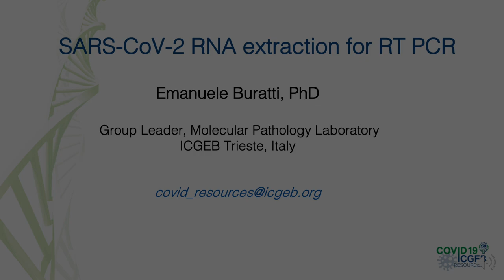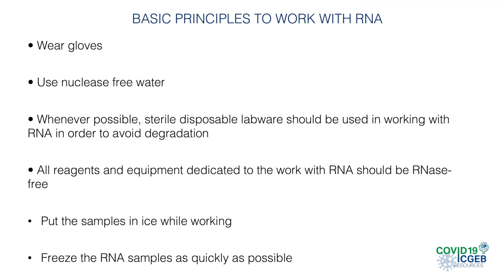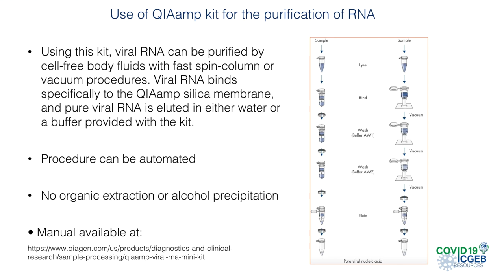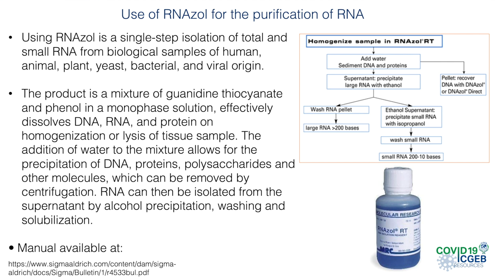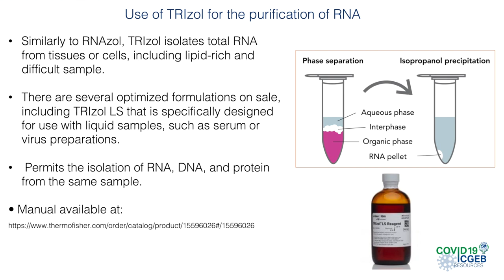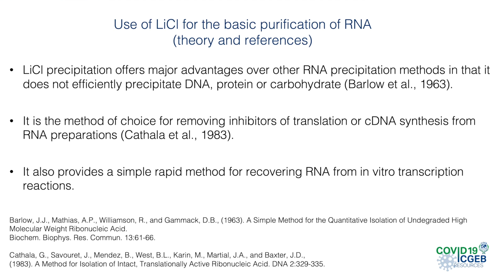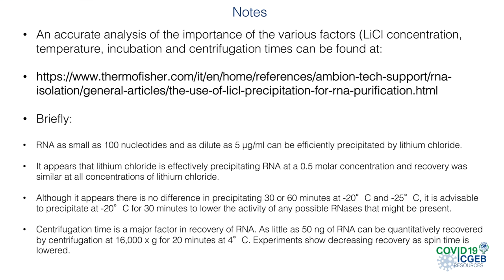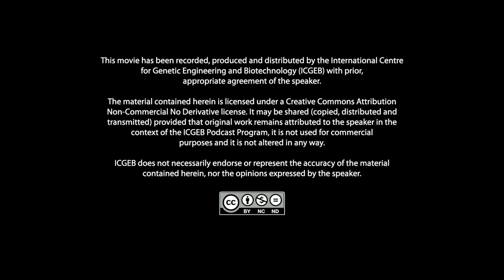E. Buratti - SARS-CoV-2 RNA extraction for RT PCR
Emanuele Buratti,  Group Leader, Molecular Pathology Laboratory
ICGEB Trieste, Italy speaks on "SARS-CoV-2 RNA extraction for RT PCR". This is a tutorial video part of ICGEB-COVID19 resources. For information please go to web address

All information, reagents, and knowhow provided through ICGEB are intended for research use only. The recipient agrees to use these in compliance with all applicable laws and regulations. Every effort has been made to ensure the accuracy of the sequences and quality of materials, however, ICGEB cannot provide any warranty regarding their accuracy or quality. In particular, ICGEB makes no express or implied warranties of any kind, including, but not limited to, the implied warranties of merchantability or fitness for a particular purpose, or non-infringement. The recipient may acknowledge the source of sequences in any oral presentations or written publications concerning the research project by referring to the Laboratory of Molecular Virology, ICGEB, Trieste, Italy.